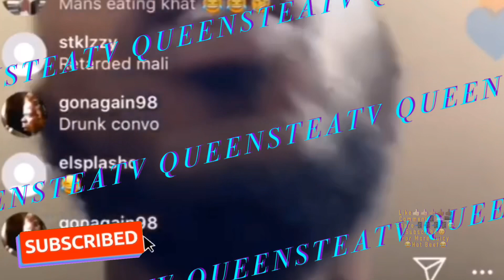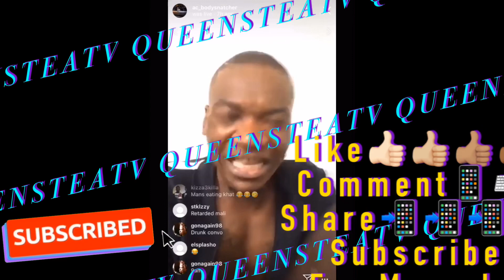AFRICAN CHILD+LIPPY(from FOR THE CULTURE)GET VERBALLY HEATED ON IG LIVE!!Full BREAKDOWN|W/RECEIPTS🤣